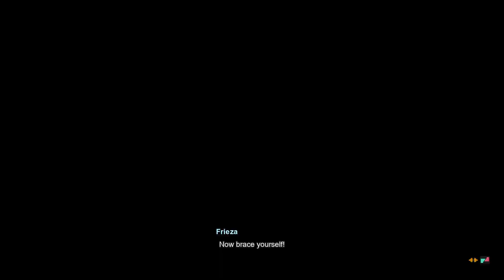Playing Dragon Ball Sparking Zero part 3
Playing DB sparking 0 online. Online controls still aren't working right. I don't really get how to do the sway dodge. back in raging blast, you could do it just by pressing attack during block. here it's linked to perception but when I try it when getting hit it doesn't stop blocking and when I do it before blocking it just does the knockback itself.